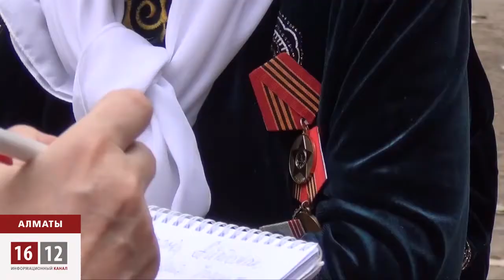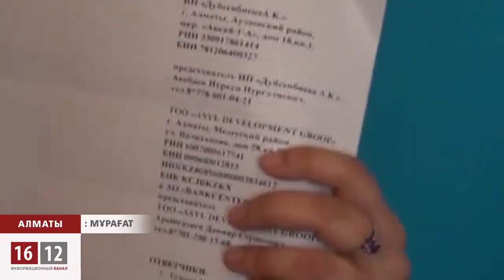ЖАТАҚХАНА ЖАНЖАЛЫ ЖАЛҒАСУДА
Алматының 8-шағын ауданындағы көпқабатты жатақхана тұрғындары, жасынан кәрісіне дейін наразылыққа шықты. Халық жалдамалы пәтерлерінен айрылып қаламыз ба деп қорқады. Өйткені меншік иелері ғимаратты босатыңдар деп талап қойыпты.
Тұрғындарға баспананы жөндеу жұмыстары біткенше босата тұруын сұраған.        Алайда, олар бұған сенбейді, қайтадан қабылдамай қояды деп күтіктенеді. Күн көрістің қиындығын алға тарқан жалдаушылар, келісім-шарт біткенше бұл жерді тастап кеткілері жоқ.
Меншік иесі қазір тұрып жатқан отбасылар жөндеуден соң қайта қабылданады деп кепіл хат та береміз деп отыр.